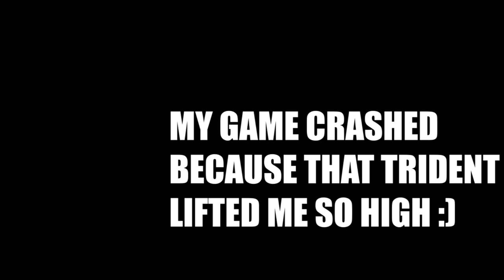Testing *BROKEN* minecraft enchantments in 2022 "Sharpness1000"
In this video i tested some of the most broken minecraft enchantments which are - knock back 1000
effcicency 1000 sharpness 1000 soul speed 1000 riptide 1000

command- /give @p minecraft:diamond_pickaxe{display:{Name:"{\"text\":\"Fast Pickaxe\",\"italic\":false}"},Unbreakable:1b,Damage:1,Enchantments:[{id:"minecraft:efficiency",lvl:1000}]} 1

This was honestly game breaking and very fun to use !

How to remove watermark from twixtor
minecraft baby mod full downlaod
minecraft free servers